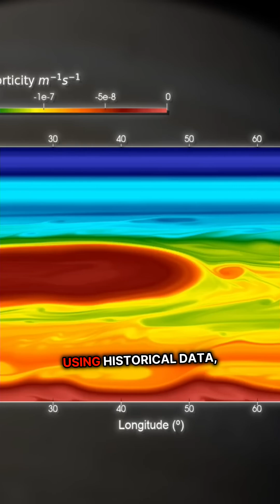What Secrets Does the Great Red Spot Hold? Discover the Unexpected Truth!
Delve into the captivating world of Jupiter's Great Red Spot, a storm that has intrigued astronomers for centuries. New research by Augustine Sanchez-La Vega and his team sheds light on the possibility that the iconic vortex we admire today might not be as ancient as once believed. Historical observations challenge the traditional views, suggesting that the storm we see now could be a younger formation, having emerged after the original permanent spot faded away. Unravel the fascinating details of how wind instability played a role in shaping this colossal atmospheric feature, and learn how cutting-edge computer modeling is revolutionizing our understanding of this gas giant. Prepare to be amazed by the stunning visuals and groundbreaking discoveries that redefine our knowledge of Jupiter’s tumultuous atmosphere.